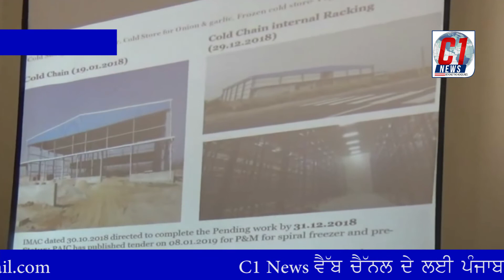मेगा फ़ूड पार्क का निरक्षण करने पहुंची खाद्य प्रसंस्करण उद्योग मंत्री हरसिमरत कौर बादल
: आज लुधियाना गांव लाडोवाल इलाके में स्थित मेगा फ़ूड पार्क का निरक्षण करने पहुंची खाद्य प्रसंस्करण उद्योग मंत्री हरसिमरत कौर बादल। इस दौरान पत्रकार वार्ता को सम्बोधित करते हुए उन्होंने राज्य सरकार पर इस प्रोजेक्ट को लेट करने और जानबूझ काम में रुकावट पैदा करने का आरोप लगाया। इस दौरान उन्होंने कहा की इस प्रोजेक्ट के चलने से करीब 5000 युवाओं को नौकरी मिल सकती है और साथ को इस के फ़ायदा करीब ढेड़ लाख किसानों को होगा। मगर राज्य सरकार इस लिए इस कार्य में देरी कर रहे है की इस का क्रेडिट कही अकाली-भजपा सरकार को न चल जाए। करतारपुर कॉरिडोर पर बोलते हुए उन्होंने कहा की 26 नवम्बर को करतारपुर कॉरिडोर का केंद्र ने उद्धघाटन किया और आज इस को डेढ़ महीना भी नहीं हुआ है केंद्र की तरह से इस का रूट प्लान बना कर इसे राष्ट्रीय राजमार्ग घोषित कर दिया है।